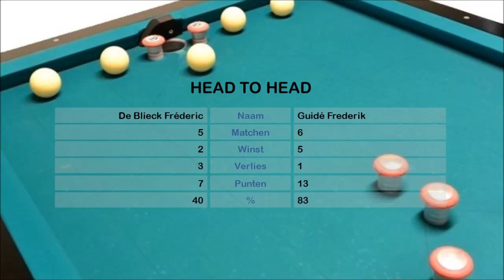Fréderic De Blieck - Frederik Guidé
Biljartmatch tussen Zwaantje en Den Tell C in eerste afdeling A van biljartverbond GEOZ